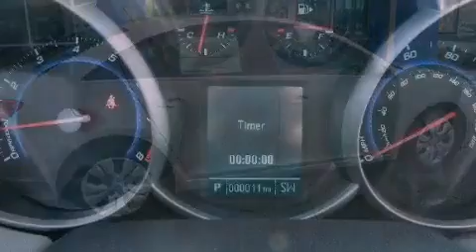2012 Chevrolet Cruze Lithia Springs GA 30122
We are proud to present this 2012 Chevrolet Cruze .

 Year : 2012
 Make : Chevrolet
 Model : Cruze
 Engine : Gas I4 1.8L/110
 Trans . : Automatic
 Exterior : Silver Ice Metallic
 Miles : 206
 Interior : Jet Black/medium Titanium
 JOHN THORNTON CHEVROLET
 1971 Thornton Rd
 Lithia Springs , GA 30122
 2012 Chevrolet Cruze Lithia Springs GA